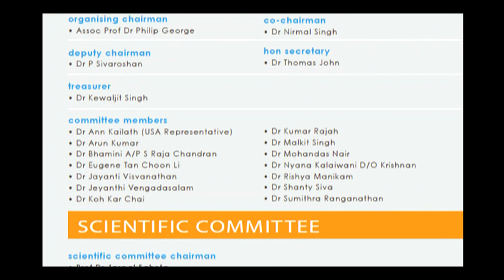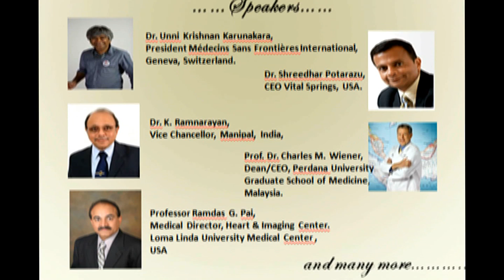1st Global Manipal Alumni Health, Science & Technology Convention 2014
1st Global Manipal Alumni Health, Science & Technology Convention
and 28th MAAM Convention,

Networking Globally for the Future of Healthcare & Technology
7th to 8th August 2014, Kuala Lumpur, Malaysia

See you in Kuala Lumpur, Malaysia on the 7th of August 2014